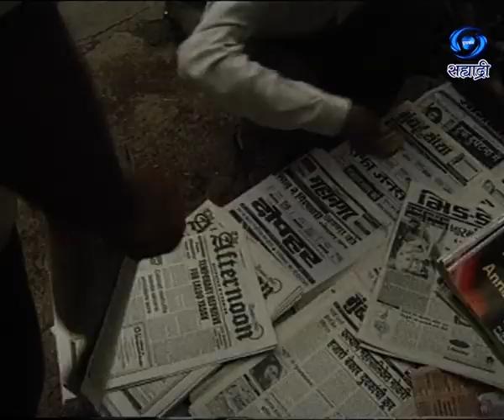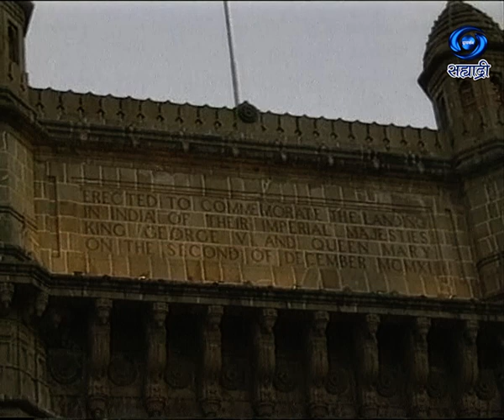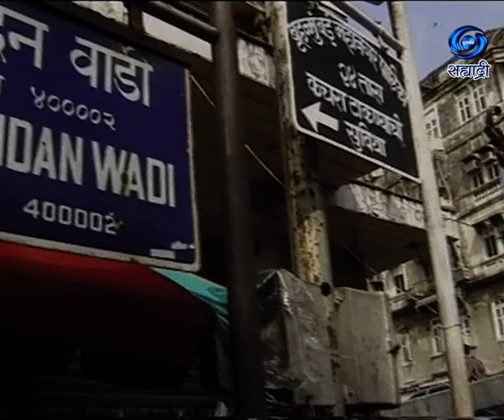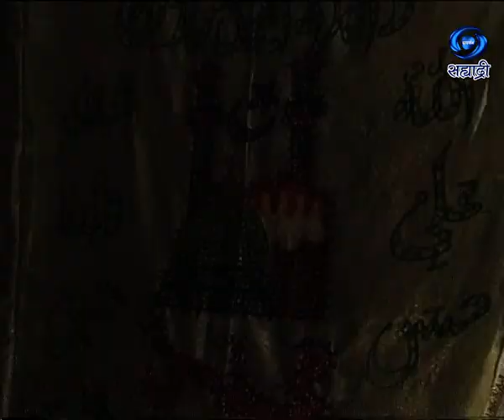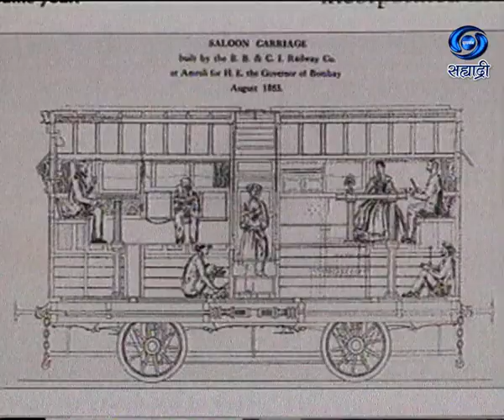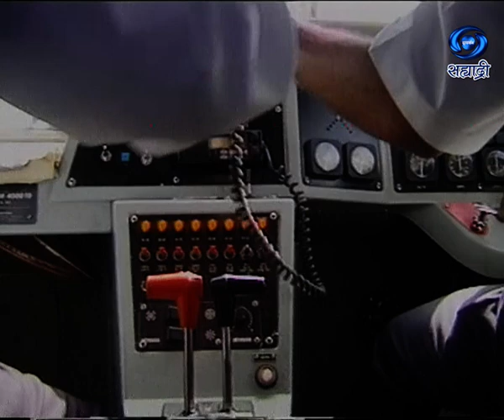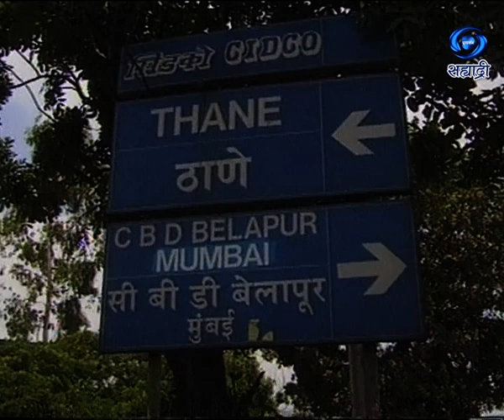Mumbai chi Lavani | लावणी पठ्ठे बापूराव | मुंबईची लावणी भाग १ | Ep 01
The People Architecture culture of Mumbai being presented in the Lavni Form
मुंबईची लावणी भाग १... लावणी पठ्ठे बापूराव...संगीत - देवदत्त साबले... निवेदन - किशोर कदम आणि गीतांजली कुलकर्णी... लेखक दिग्दर्शक - गोपी देसाई...  दूरदर्शन सादर करीत आहे..
DD Sahyadri
Doordarshan Mumbai
Sahyadri Marathi
Show : ' Mumbai chi Lavani '_' मुंबईची लावणी भाग १ '
Artist : लावणी नृत्य - चारुशिला वाच्छानी
Anchor : गीतांजली कुलकर्णी
Producer Director : गोपी देसाई